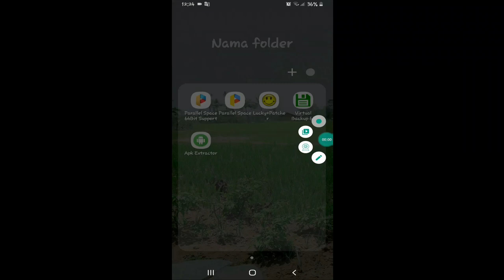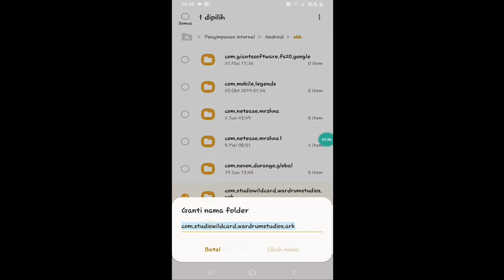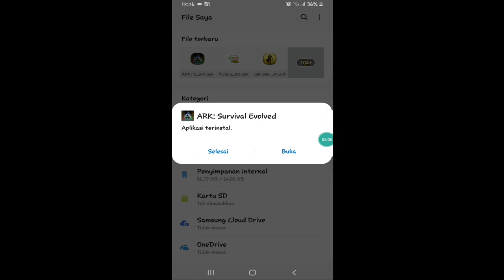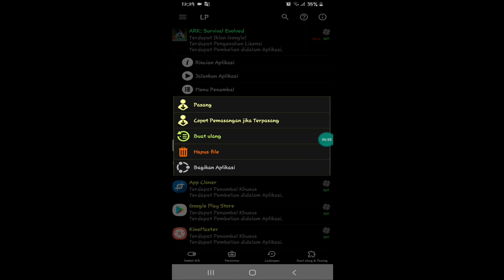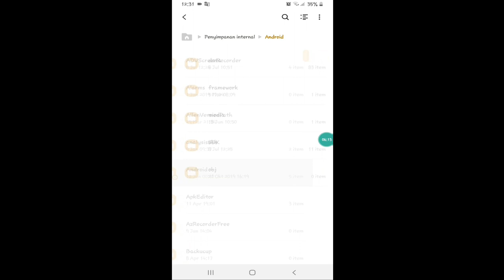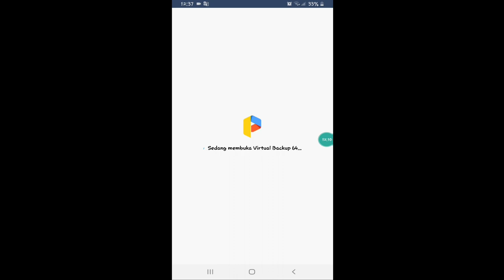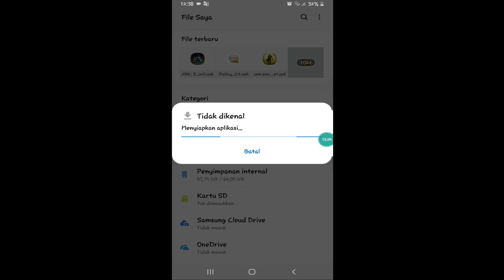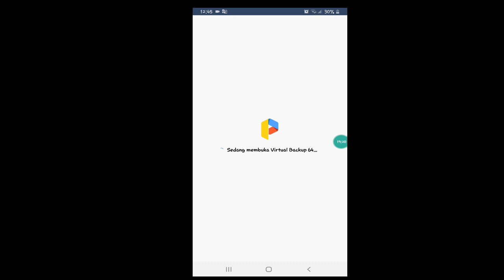CARA AGAR MENDAPATKAN GOD CONSOLE GRATIS Tanpa Root | ARK MOBILE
tutorial ini hanya untuk orang yang mungkin belum tau. dan maaf jika penjelasannya kurang baik.